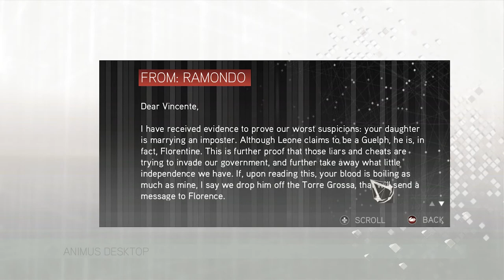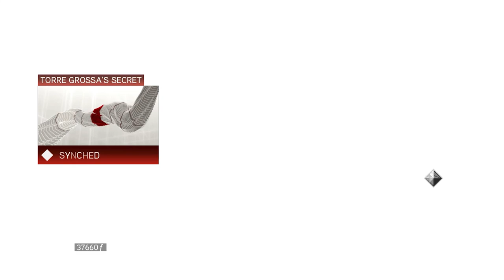Assassin's Creed 2 Gameplay Part 5 Extra All Side Missions in Tuscany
Assassin's Contract:
Tuscany
Reap What You Sow
Don't Get Your Hands Dirty
Supply In Demand
Flee Market
Vertical Slice
No Camping
Showtime
Assassination Contracts Walkthrough

Courier:
Wedding Bells Are Ringing
Speedy Delivery

Beat Up:
Spear of Infidelity

Race:
San Gimignano Dash

Assassin's Tombs:
Torre Grossa's Secret

Weapon & Armor
Scimitar
Channeled Cinquedea
Metal Cestus
Helmschmied Armor

240Hz Ultra-Fast Refresh Rate
GeForce RTX 3060
11th Gen Intel" Core"
i7-11800H Processor